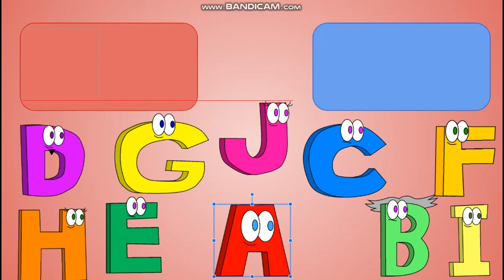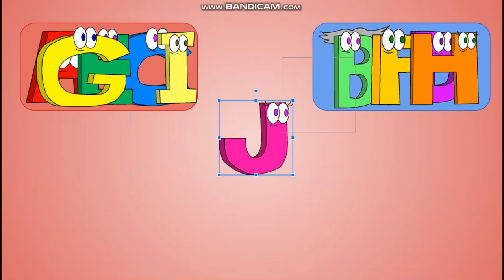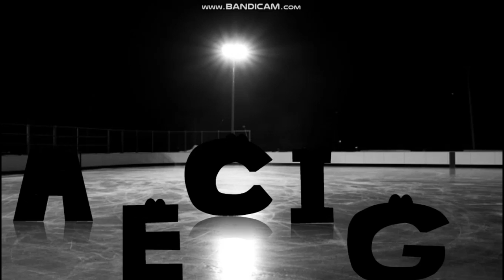Alphabet Character Elimination XI Episode 2 - Kowadoomga!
well kids, since on August 2nd when i was having fun during a kayak ride or race at camp with my friends, i got a great idea for this episode!

so each team will ride on a kayak to get to the island!

also, the letters are having a game about odds vs evens here